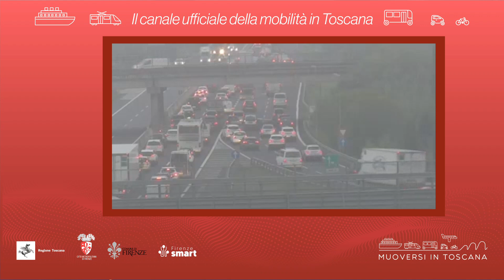Muoversi in Toscana - Edizione delle 18.30 del 2 maggio 2022